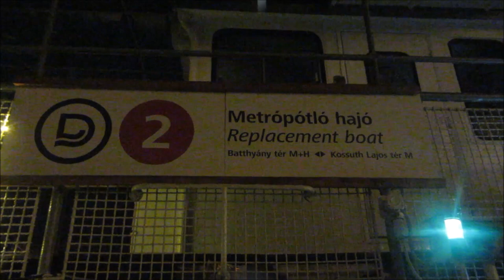Metro replacement boat in Budapest - Danube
From Saturday, 3 December 2016 for a period of about three months, metro line M2 will not serve the Kossuth Lajos tér M in either direction, due to the demolition of the MTESZ building. From Deák Ferenc tér, Kossuth Lajos tér can be reached by replacement bus M2A. Additionally, BKK provides a new shuttle-boat service, line D2 between Batthyány tér and Kossuth Lajos tér.